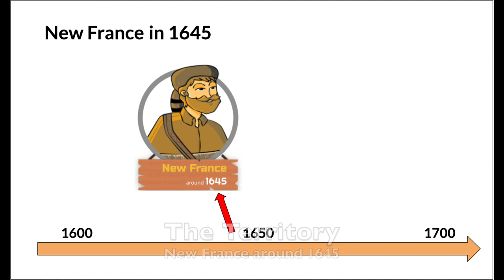New France Territory 1645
This video describes the early settlements and trading posts of New France around 1645.  It is used to support texts and other activities available

LEARN
4190, rue Garand Suite 201